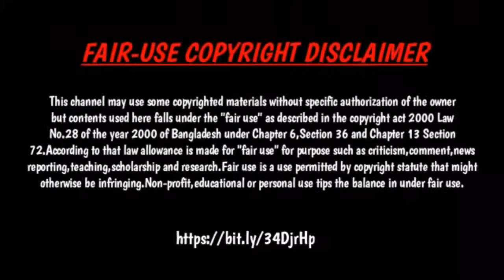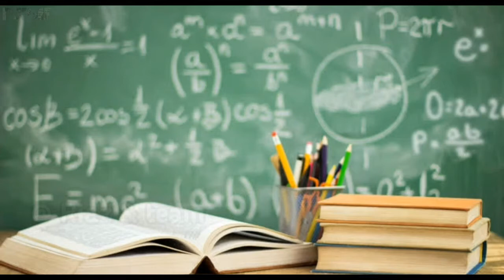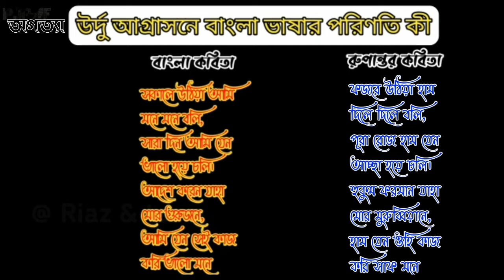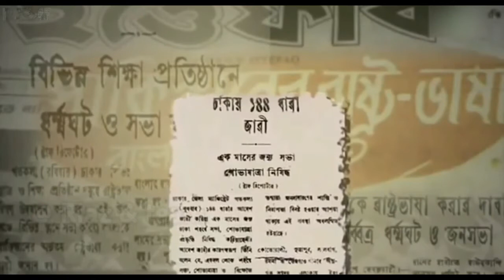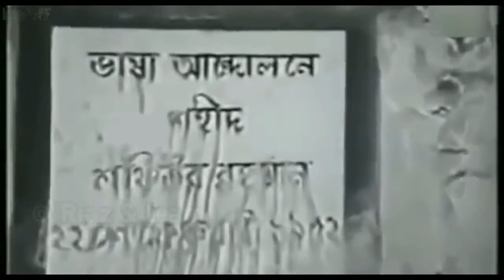Language movement || Ep-3 || Liberation war of Bangladesh || বাংলাদেশের মুক্তিযুদ্ধ || fnfbd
Language movement || Ep-3 || Liberation war of Bangladesh || বাংলাদেশের মুক্তিযুদ্ধ || fact & fiction বাংলা || PJPAF

Do you want a Printer in your pocket ??

Chapters

0:00 Straight-Forward
0:09 Prologue
0:41 Intro
1:01 The Beginning of the Controversy
1:45 The Step of Tamaddun Majlish
1:56 The First Protest
2:14 The Step Taken by Dhirendranath Dattta
2:50 The Proceedings of Khaja Najimuddin
3:04 The Declaration of Jinnah
3:48 The Perverted Poem
4:23 Rising  Bengalee Nationalism
4:45 Remake of Rashtravasha Sangram Parishad
5:00 The Planning of the Movement
5:20 The charge to Sheikh Mujib & others
5:50 Issue of Section 144
6:08 The Starting of the Rally
6:22 The Movement
7:13 The Sacrifice of the Martyrs
7:35 Carried off the Dead Bodies
7:53 After Rally Movements
8:04 The First Language Movement Memorial
8:21 The Protest by Arts
9:12 Rise of Bengalee Nationalism
9:26 Bengali get the Status of State Language
9:40 Starting of Freedom Struggle
10:10 Recognition of UNESCO
10:23 Conclusion
10:31 Outro

✴✴✴Anti-Piracy Warning✴✴✴

✉N:B : For any business or personal issue

Language movement
ভাষা আন্দোলন
The Liberation war of Bangladesh
Episode-3
আমার ভাইয়ের রক্তে রাঙানো একুশে ফেব্রুয়ারি
ওরা আমার মুখের ভাষা কাইরা নিতে চায়
vasha andolon
বাংলাদেশের মুক্তিযুদ্ধ
মুক্তিযুদ্ধ
bangabandhu
liberation
muktijuddho
বাংলাদেশ
ইতিহাস
মুক্তিযুদ্ধের পটভূমি
বাংলা
একাত্তর
মুজিবুর
bijoy itihash
বিজয় ইতিহাস
উত্তাল মার্চ
history of bangladesh
ekattor
মুক্তিযুদ্ধের ইতিহাস
বাংলাদেশর ইতিহাস
1971
১৯৭১
১৯৫২
1952
পূর্ব বাংলা
fact & fiction বাংলা
PJPAF
Riaz